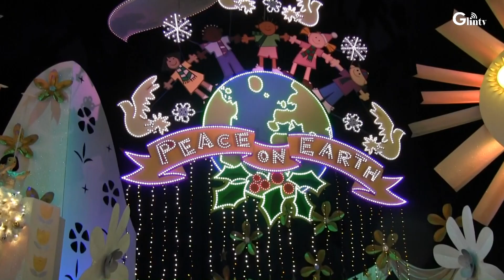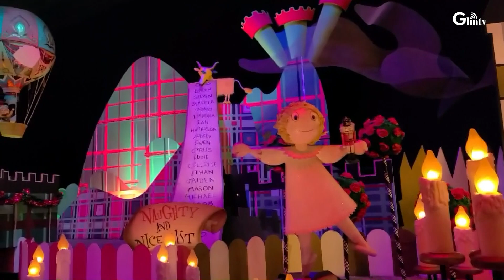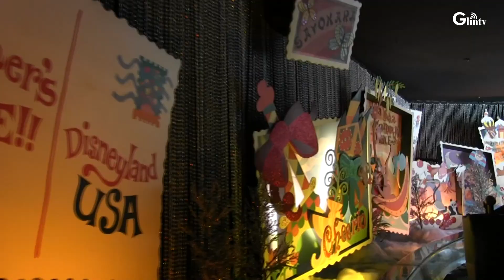디즈니랜드를 가다 1..디즈니랜드의 크리스마스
2022년 크리스마스를 앞두고 디즈니랜드는 일찌기 화려한 크리스마스 쇼를 마련, 관람객들의
마음을 들뜨게 했다